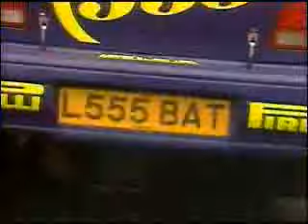subaru impreza wrc pirelli tire test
driver : colin mcrae
《HQ version》